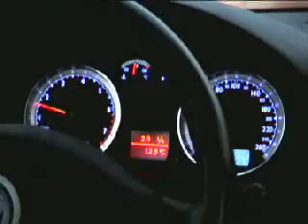VW Golf 4, Bastuck Exhaust 1.6 FSI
Golf 4, 1.6FSI, Bastuck Exhaust